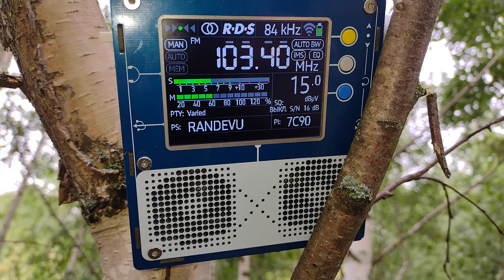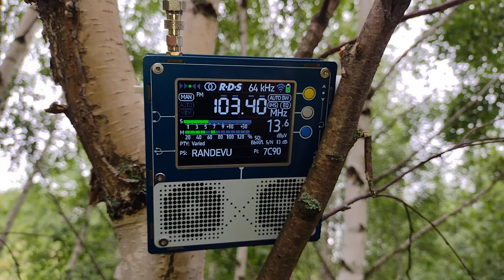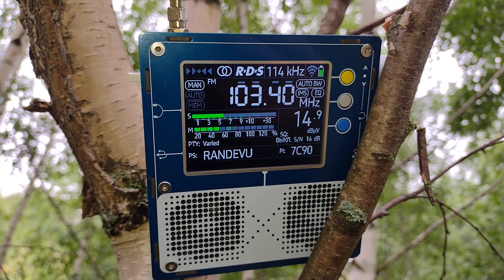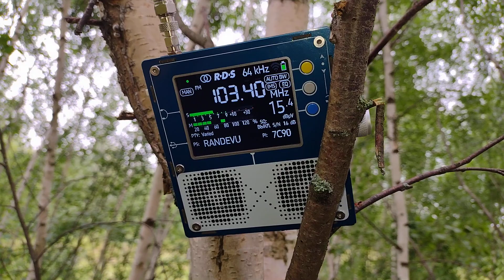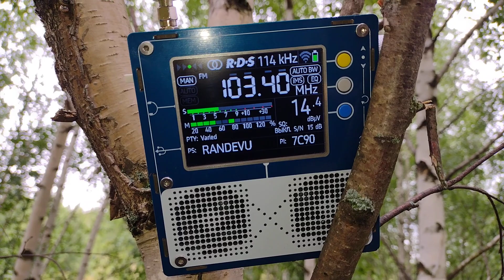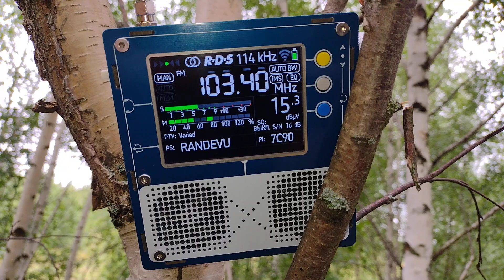Радио Рандеву - 31 год в эфире Нижнего Новгорода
14 июля 2023 года первой FM радиостанции Нижнего Новгорода исполнилось 31 год.
Это знаковая радиостанция в эфире Нижнего Новгорода.

Алексей Блюзов
Руслан Станчев